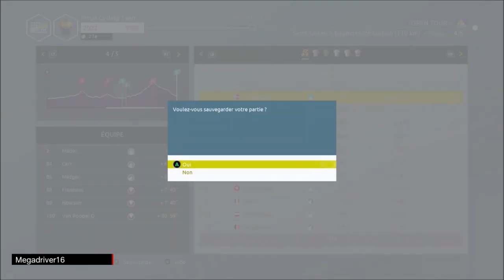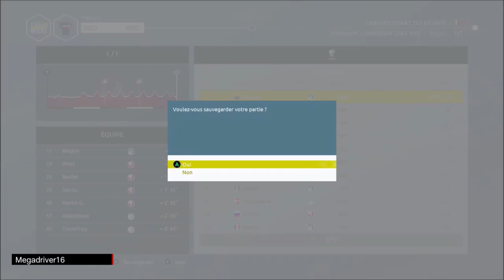Tour de France 2021 - Pro Team MCT #8 : saison 2022 - Open Tour #2 [FR]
Jeu vidéo "Le Tour de France saison 2021" sur XBOX ONE et PS4 (Cyanide / Nacon) [FR]

Pro Team MCT (Megadriver Cycling Team) : saison 2022 - Open Tour partie 2

Editeur(s) / Développeur(s) :  Nacon / Cyanide
Sortie France :  3 juin 2021
Genre(s) : Simulation | Sport
Thème(s) :  Cyclisme
Mode(s) : Jouable en solo | Multi en ligne

Description : Dans Tour De France 2021, vous pouvez une fois encore vivre la plus grande course cycliste du monde et de nombreuses autres épreuves. La nouvelle version de ce simulateur de course à vélo accueille, entre autre, un nouveau système d'objectifs, une météo plus réaliste ainsi que de nouvelles licences.

[ let's play / gameplay / gaming live / découverte / preview / test ]